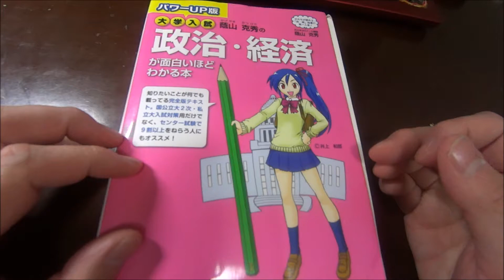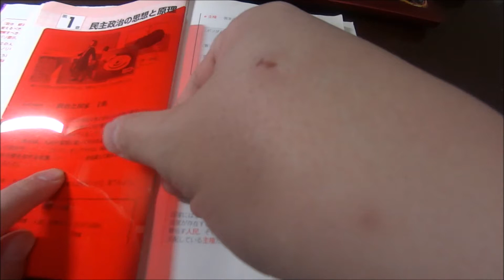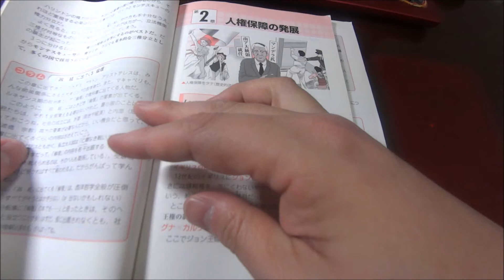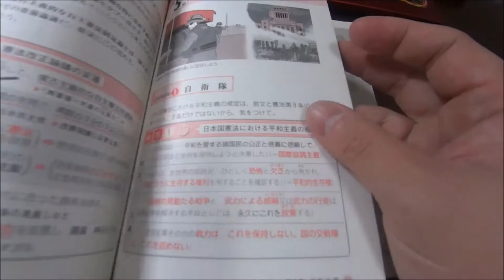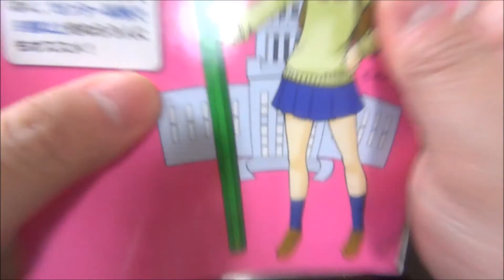政治経済の『知識0からセンター試験で75%-80%を目指す勉強法』Ｎｏ4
政治経済のセンター試験や、私立入試対策を説明します。知識がゼロでも取り組みやすい内容になっています。

使用教材（推奨教材）：
決定版　大学入試　蔭山克秀の政治・経済が面白いほどわかる本(中経出版)

政治経済は用語の意味と現代文を理解すれば怖いものなしです。
この動画でしっかり勉強法を学んでいただければ、知識が0の状態からでも最短３か月程度でセンター試験で75%-80%程度は取れるようになります。

いま成績がどんなに低くても、志望大学偏差値が60未満の大学（地方の国公立大学、日東駒専・産近甲龍・マーチ)レベルまでは、しっかり対応可能です(^^)

[政治経済の『知識0からセンター試験で75%-80%を目指す勉強法』シリーズの過去動画]

[関連動画およびお知らせ]

[相談受付中]
質問や相談はコメントください！深刻な相談は以下のフォームから気軽にお願いします！

（相談いただいた方全員に、10万人が支持した「9割受かる勉強法（ダイヤモンド社）」の特別編集編（無料）もプレゼント中！）

プロフィール：
偏差値39の私立高校に入学。高校1年時の「偏差値29」から1浪して早稲田に合格！その経験をもとに、偏差値30-40の学力の生徒を偏差値60以上の大学合格に導く。累計合格率９割を実現。これまで約3,000名の指導実-績を-誇る。7万部ベストセラー9割受かる勉強法（ダイヤモンド社）著者。